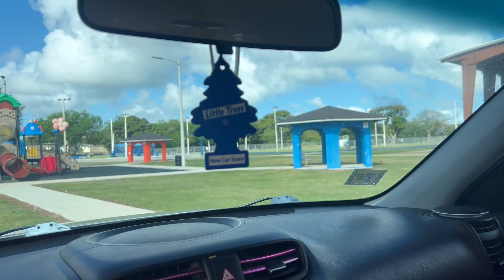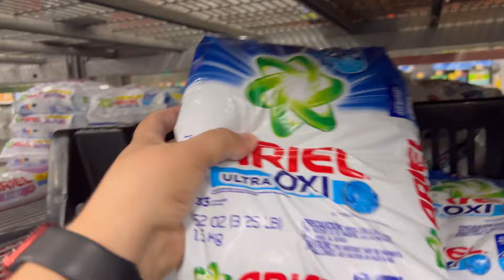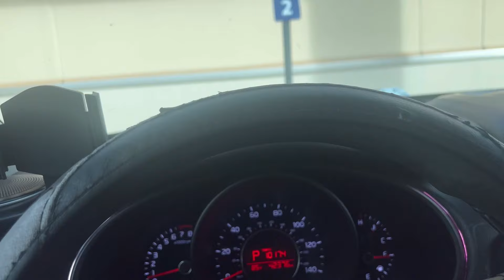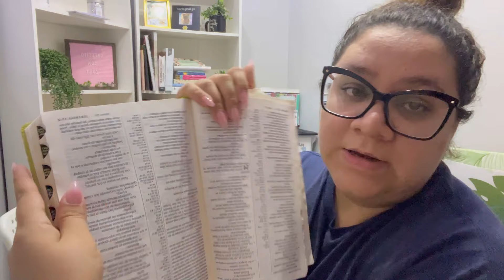El dilema luego del accidente.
Carne de soya GUISADA!